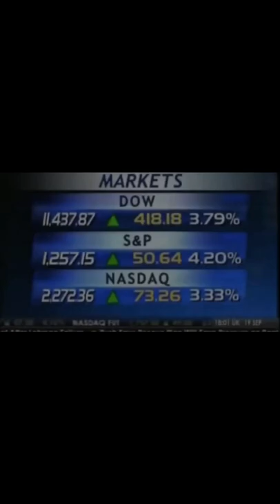STOCK MARKET CRASH 2008